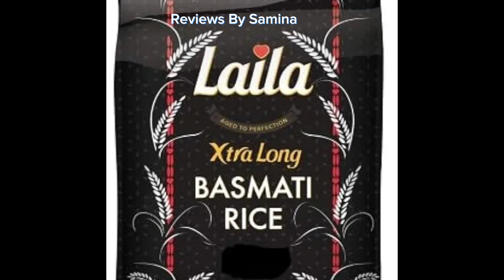Rice Price At Tesco.rice price in uk comparison.